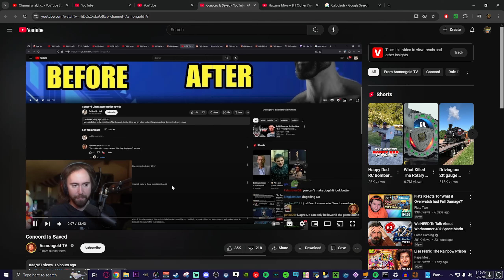The Sneakiest Sentry! (TF2)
I played TF2 again!! I met some REAL goobers and did some very FUNNY sentry placements!! Horray!!! Hope ya enjoy!!

I like making these kinds cuz it feels like I'm hanging out with you all. I'll make more if ya enjoy these!